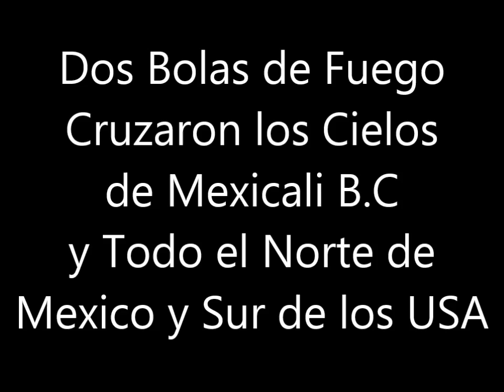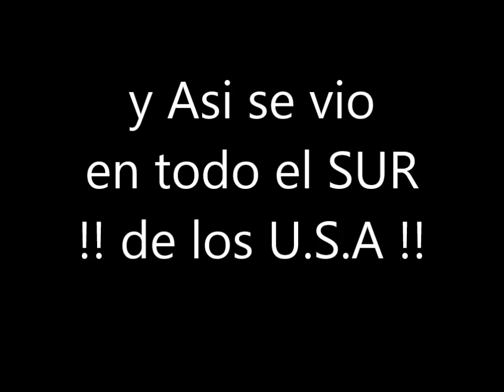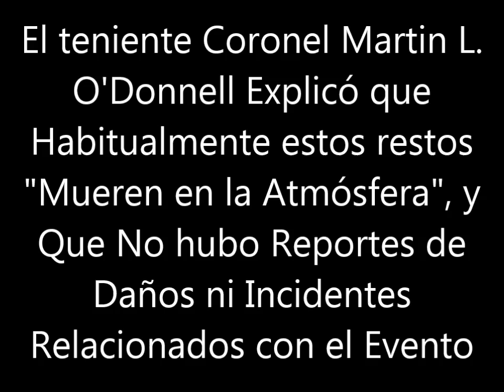Bolas de Fuego Gigantes Pasan por Mexicali y Tijuana BC Mexico (Un Cohete Espacial Chino CZ-7)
INFORMACION: Bolas de fuego el Cielo: Causaron Gran Asombro e Impacto en Mexicali BajaCalifornia Mexico y Sur de los

Los habitantes vieron Gigantescas Estelas Luminosas que cruzaron el cielo de un extremo a otro. Se trató de la caída de los restos de un cohete de la agencia espacial de China.

Miles de residentes de los estados de California, Nevada y Utah y de Baja California Mexico inundaron las redes sociales con videos de brillantes bolas de fuego cruzando por todos los Cielos de ambas Fronteras de MEX y USA

Los registros iban acompañados por teorías: la caída de un meteorito, Ovnis o de mas pruebas militares Secretas en la Linea

 Pero en realidad, había sido causado por "basura espacial" que había entrado en la atmósfera y que combustionó formando espectaculares trazas de fuego en el cielo.

El Comando Estratégico de Estados Unidos precisó que se trató de los restos del cohete chino CZ-7, el cual volvía entrar en contacto con la atmósfera tras ser lanzado el (Sabado 25 de junio) y este evento termino con la caide de este mismo el (Jueves 28 de Julio)

El teniente coronel Martin L. O'Donnell explicó que habitualmente estos restos "mueren en la atmósfera", y que hubo reportes de daños ni incidentes relacionados con el evento.

“El cuerpo principal (de la chatarra espacial) probablemente se derritió, pero unas pequeñas piezas de metal pudieron eventualmente llegar al suelo”, añadió

Si Quieres Ver mas Videos y/o Recibir mas Informacion
En Mi Canal de Twitter
Mi Canal de Facebook
ES COMPLETAMENTE GRATIS (~_ª) Jejje (◔◡◔≦)